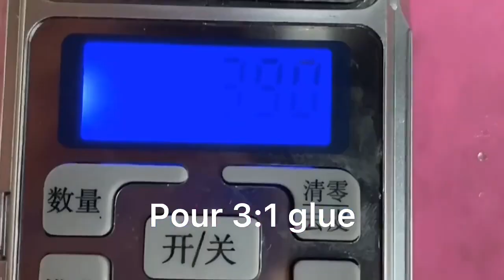Create your own lipstick storage box with epoxy resin